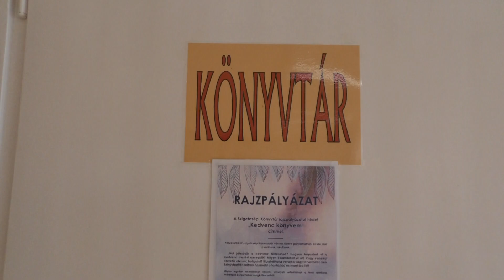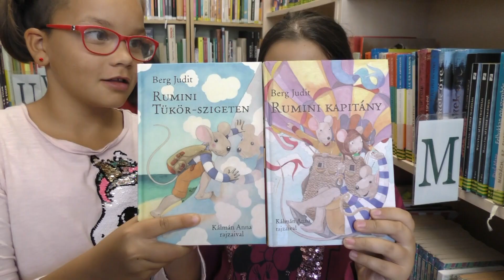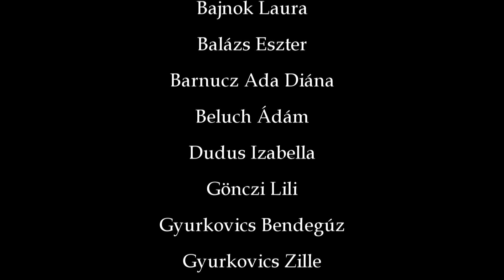Könyvtári napok Szigetcsépen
4.osztály